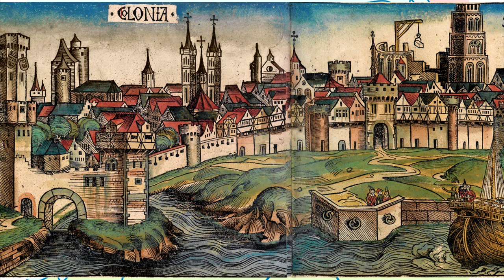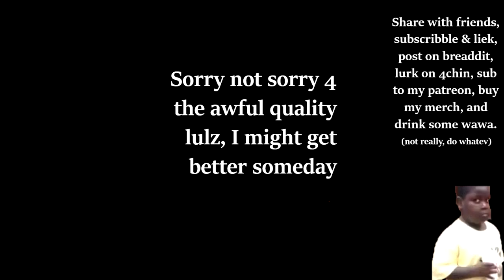Redbad King of the Frisians (The only man to defeat Charles Mantel in battle)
Charles Mantel, a relative of Charlemagne, gets all the hype. But people tend to forget that one heathen was able to defeat him in battle and help establish a Frisian identity.

I present to you, King Redbad of Frisia, also known as Duke Redbad of Frisia. An absolute legend of a man who was able to expand Frisia all the way down to Cologne during his campaign. At Cologne he faces his rival: Charles Mantel. There he will build or break his and his peoples legacy.

Some further readings and sources, seeing how it was hard to find anything on this man: